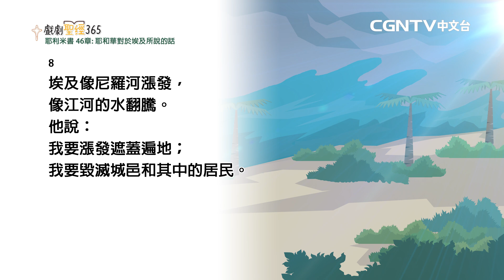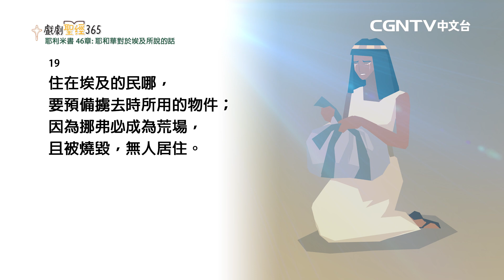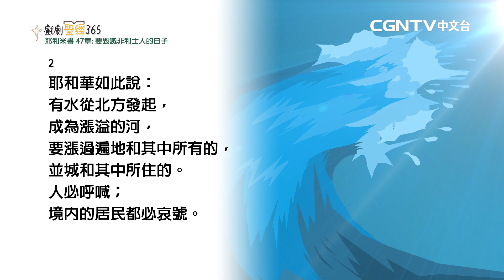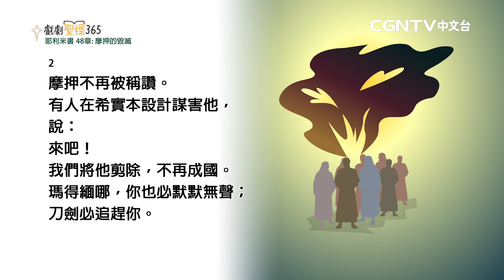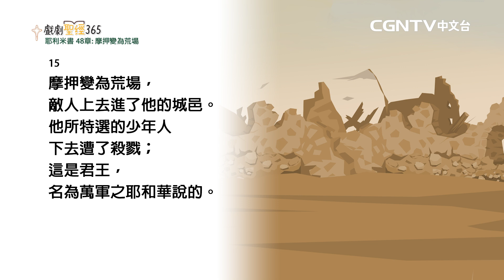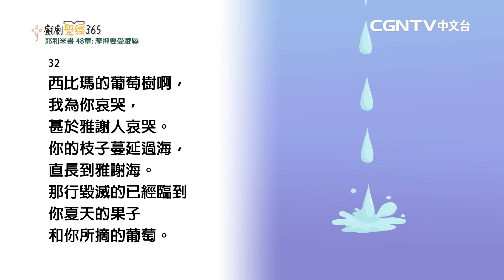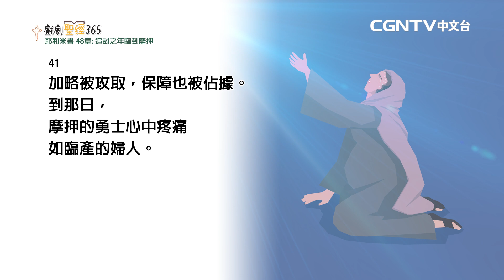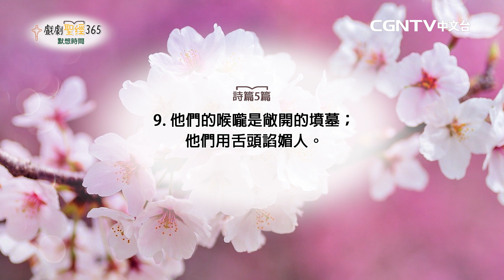【戲劇聖經365】（繁）耶利米書46-48章 03/22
平安✝️
今天我們來讀耶利米書46-48章
0:00 牧者分享
1:26 耶利米書46-48章

【CGNTV中文台】
奉獻帳號：
銀行：國泰世華銀行(013)華江分行
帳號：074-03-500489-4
戶名：社團法人中華基督環球福音網協會